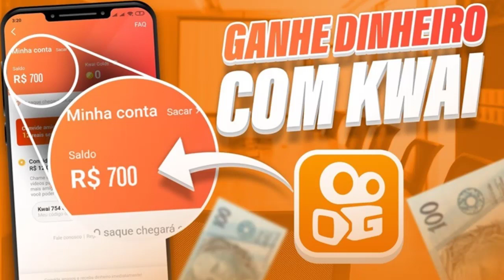OFICIAL! MARCOS BRAZ CONFIRMA VOLTA DE MICHAL PRO FLAMENGO